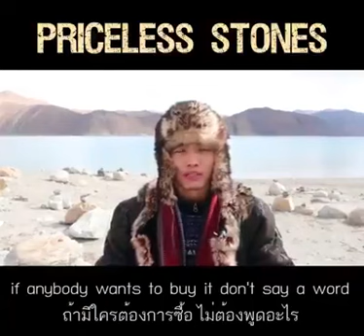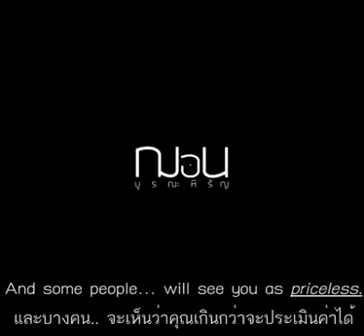How precious your life is...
When you know how precious your life is, choose to do the things that you could be thankful at the end.
We only die once , and live our lifespan...Make it to the fullest. Don't just sell your time for a minimum and expect big...